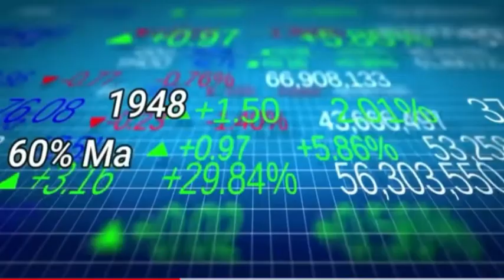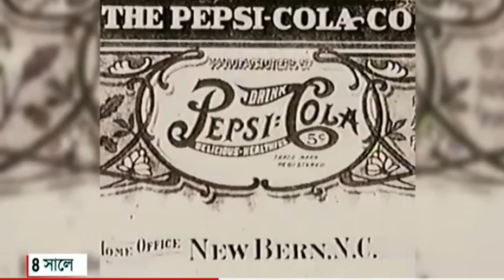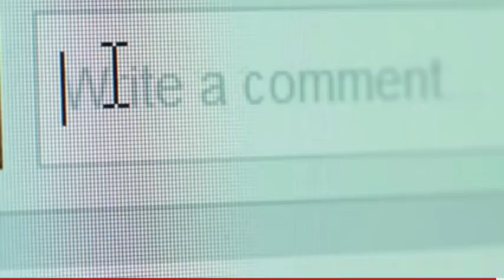Coca-Cola vs Pepsi comparison.